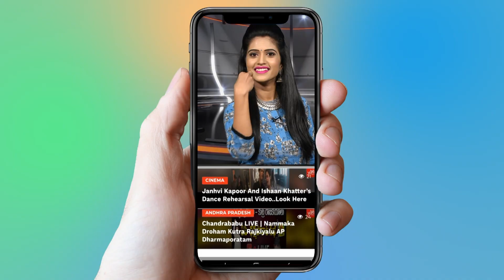Tammareddy Bharadwaja Revealed Minus Point Of Pawan Kalyan | Janasena | YOYO Cine Talkies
Tammareddy Bharadwaja Revealed Minus Point Of Pawan Kalyan